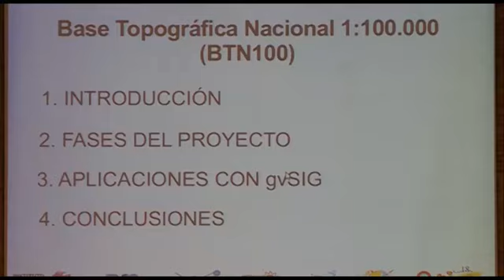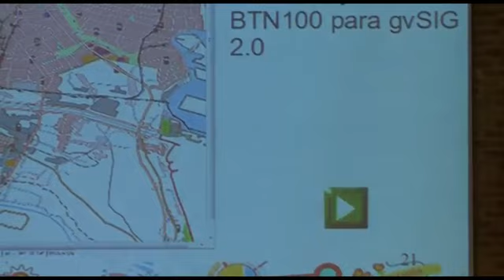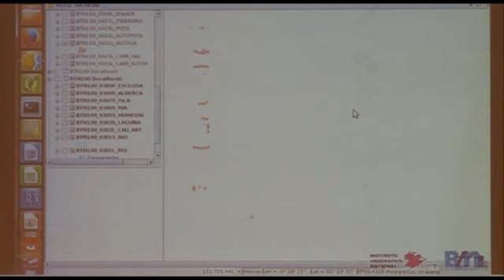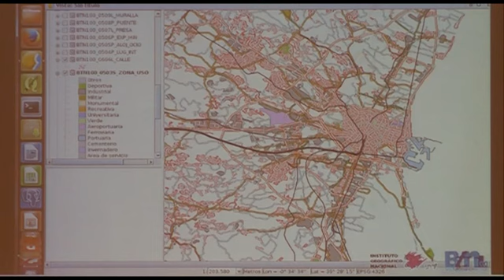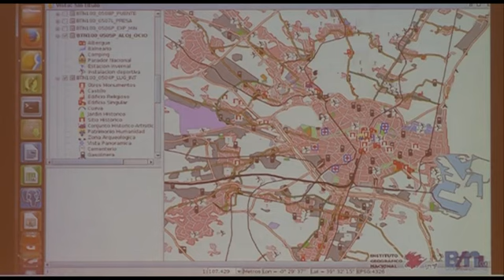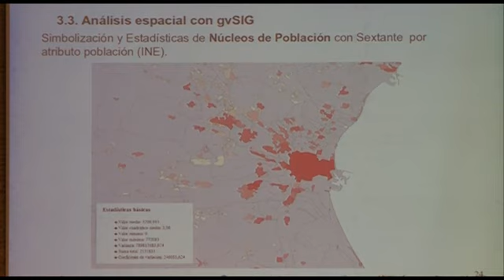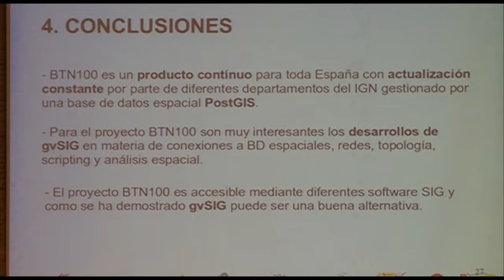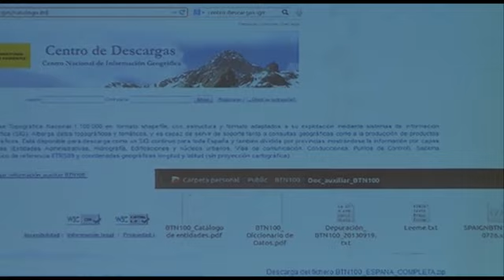9as Jornadas Internacionales gvSIG: Nueva Base Topográfica Nacional 1:100.00 (BTN100) (Parte 2)